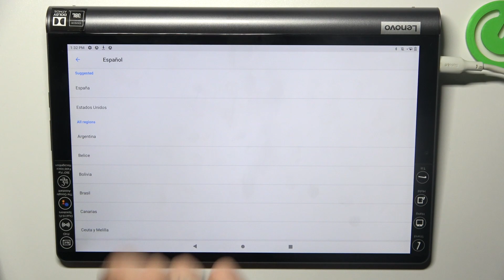Cómo cambiar el idioma a español en Lenovo Yoga Smart Tab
Descubre cómo cambiar el idioma de tu Lenovo Yoga Smart Tab al español y sumérgete en una experiencia totalmente adaptada a tus preferencias lingüísticas. Este tutorial te proporcionará pasos detallados para configurar tu dispositivo en español, asegurando una navegación y comprensión sin problemas.

Tutorial para ajustar el idioma al español en mi Lenovo Yoga Smart Tab.
¿Cuáles son las opciones de idioma en Realme en español?
¿Cómo personalizar el idioma en español en mi dispositivo Lenovo Yoga Smart Tab?
Soluciones para problemas comunes al cambiar el idioma a español en Lenovo Yoga Smart Tab.